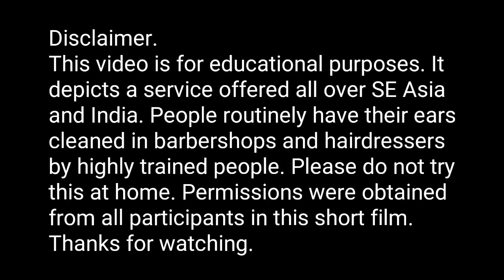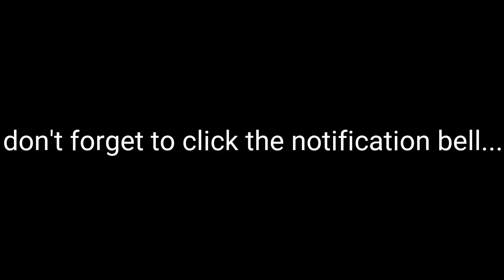Ear Cleaning Laos Huay Xai Vietnam Style